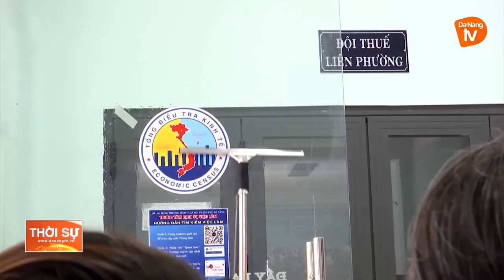“TẠO ĐÀ” CHO PHỤ NỮ VƯƠN XA